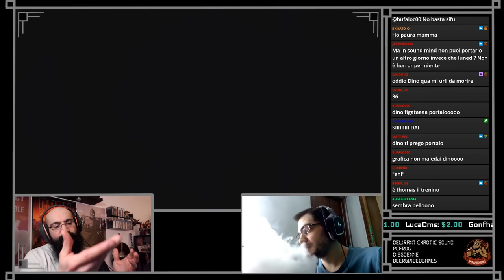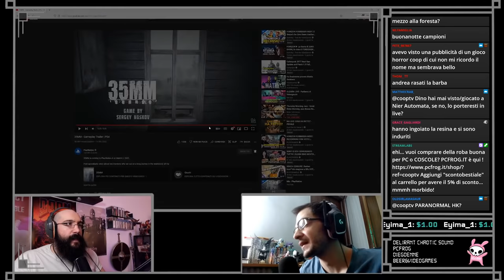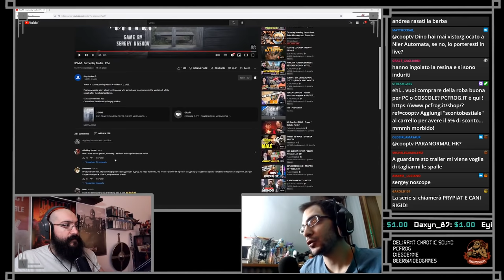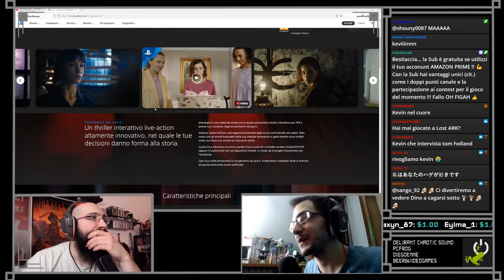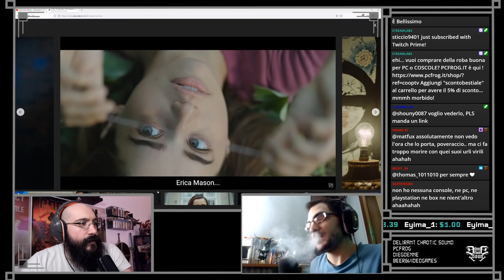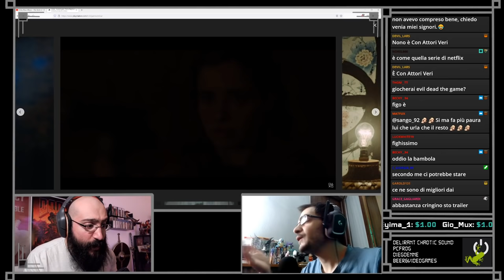Siamo qui Together COOP PARTE 7